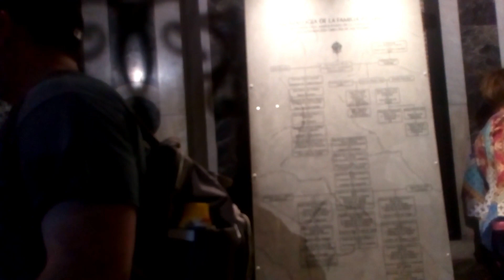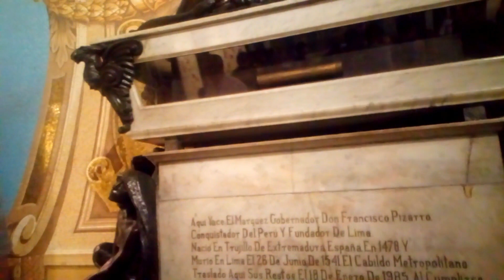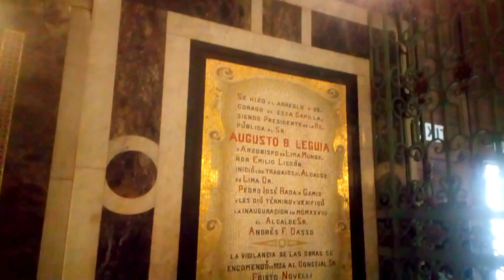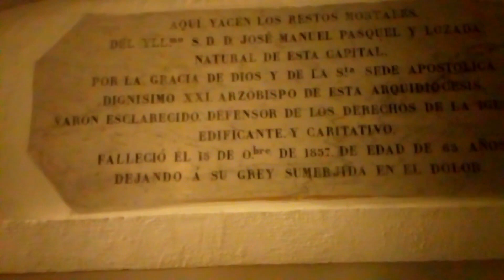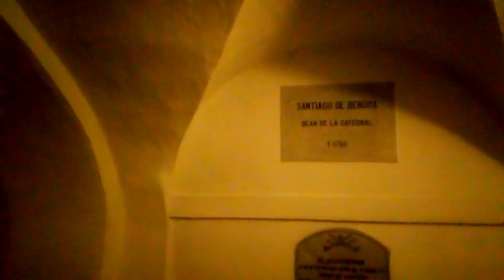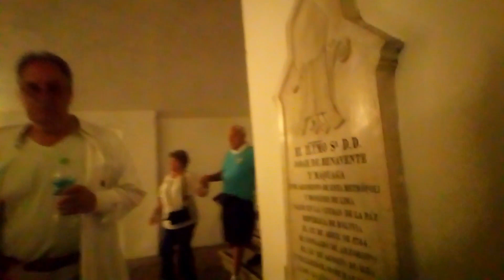VLOG# 45- LA HERMOSA CATEDRAL DE LIMA.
La catedral de Lima es uno de los edificios mas destacados de America del Sur sin lugar a dudas el mas importante, de las demas que aun se conservan en la capital, pese que a sido victima de varios terremotos a lo largo de su historia,es muy hermosa por dentro y por fuera su arquitectura es genial.